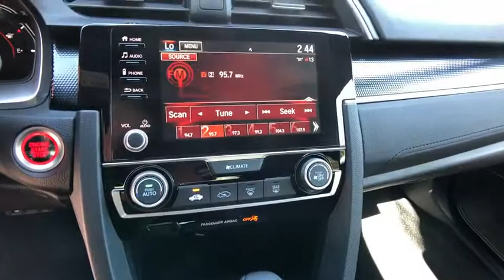2019 HONDA CIVIC SPORT SEDAN Redding, Eureka, Red Bluff, Northern California, Sacramento, CA 19H379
RALLYE RED New 2019 HONDA CIVIC SPORT SEDAN available in Redding, California at Crown Motors Redding. Servicing the Eureka, Red Bluff, Northern California, Sacramento, CA area.
2019 HONDA CIVIC SPORT SEDAN  - Stock#: 19H379 - VIN#: 2HGFC2F83KH545507